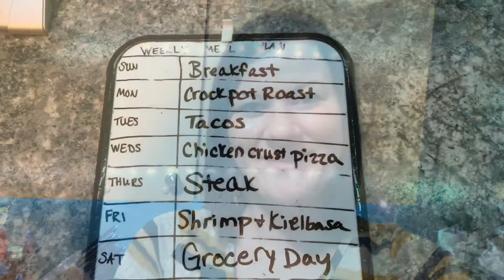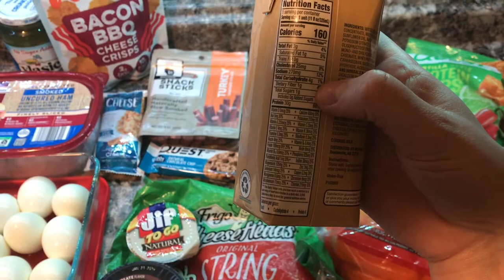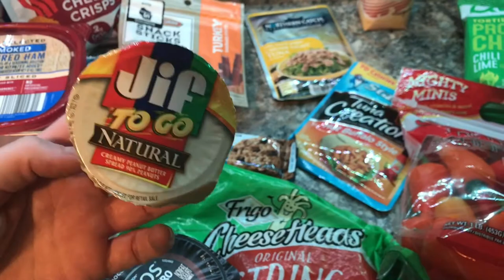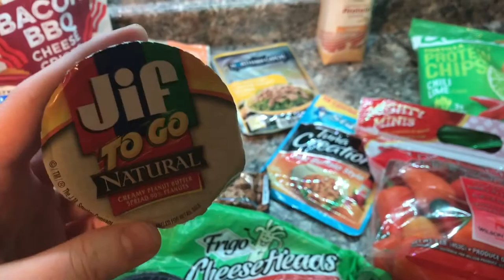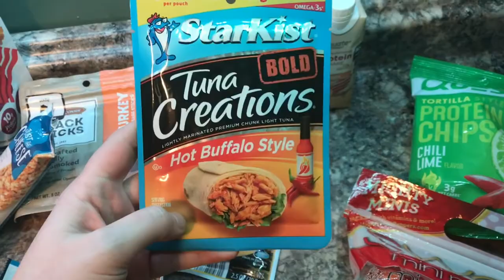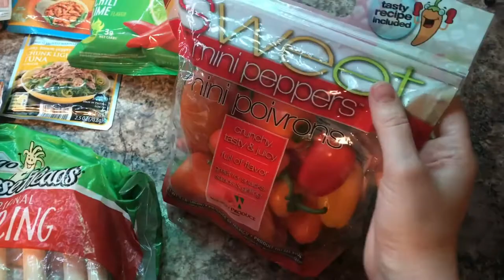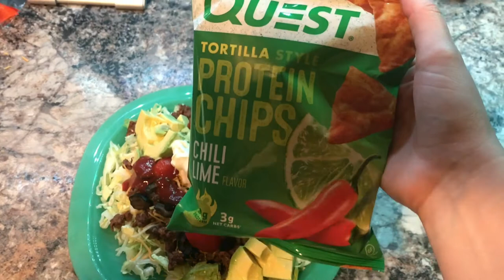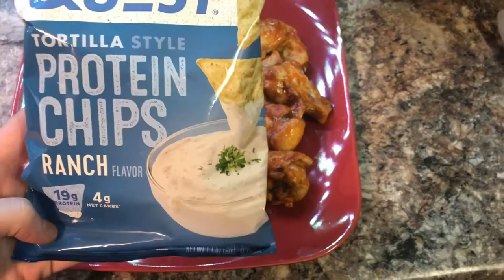Keto Work Night Dinners | What do I Pack For Lunch?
A week's worth of Keto Dinners. I also share what I typically pack for lunch during the work week. It's easy to maintain a low carb lifestyle even during hectic work weeks!